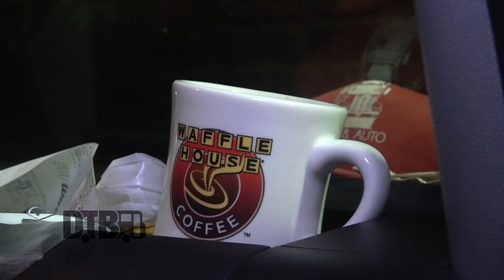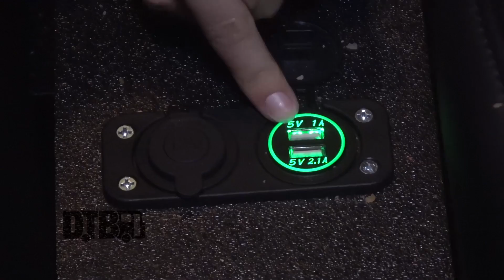Unleash The Archers - BUS INVADERS Ep. 1380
On this episode of DTB’s “Bus Invaders”, we take you inside the touring vehicle of the power metal band, Unleash The Archers, while on tour with Striker and Helion Prime. Unleash The Archers is currently supporting their newest record, Apex.

Information about this video:
Location - Reggies in Chicago, IL